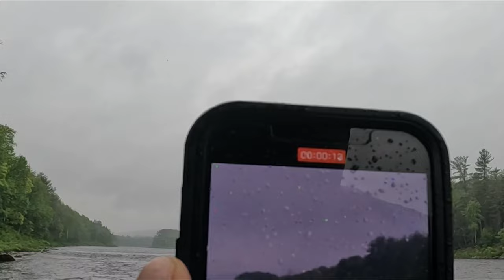FIGHTING BUGS While FLY FISHING for Atlantic Salmon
Welcome to Episode 04 of Chasing Atlantic Salmon 2022

The Bright Returning Salmon have started heading up river once again and i could not be any more excited folks !